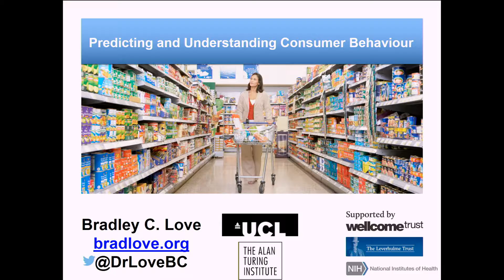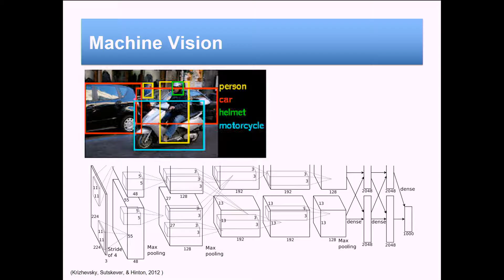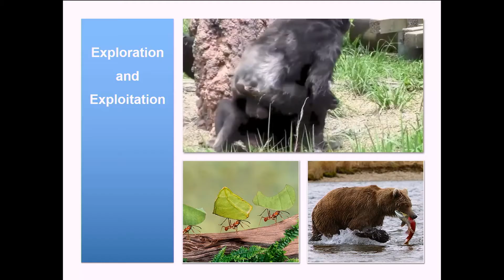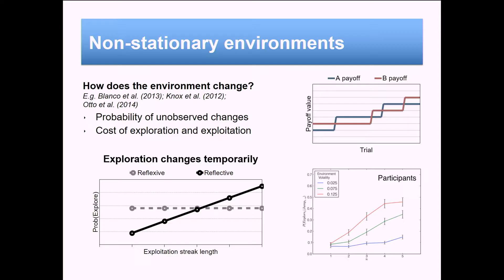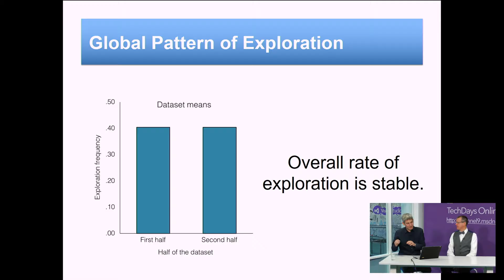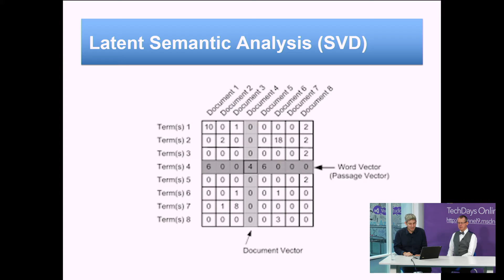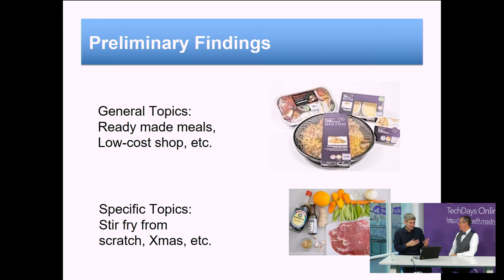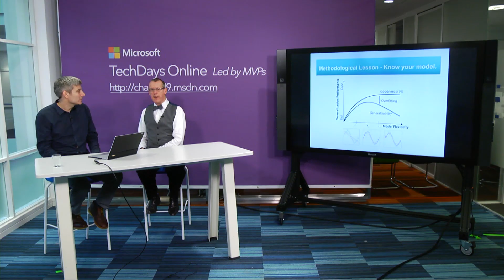MVP Led TechDays Online February 2017 Predicting and Understanding Consumer Behaviour